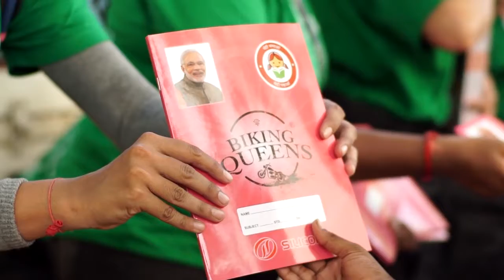जानिए बाइकिंग क्वीन्स और उनके पिंक टी-शर्ट्स की कहानी